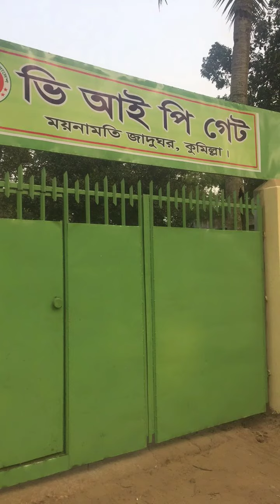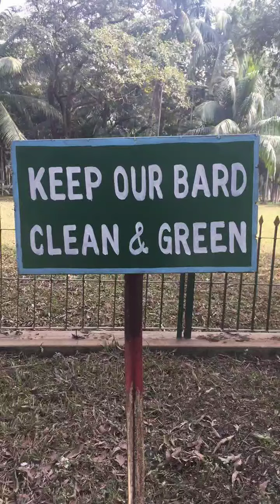কুমিল্লা জেলার বিভিন্ন ঐতিহাসিক স্থান ময়নামতি শালবন বিহার,জাদুঘর ও বার্ড।